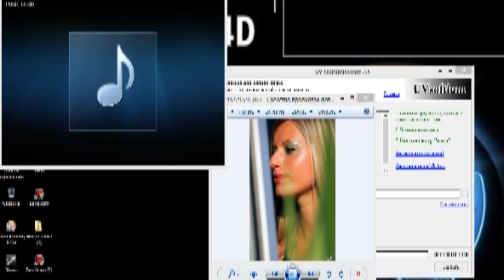Красивая девушка,красиво поет